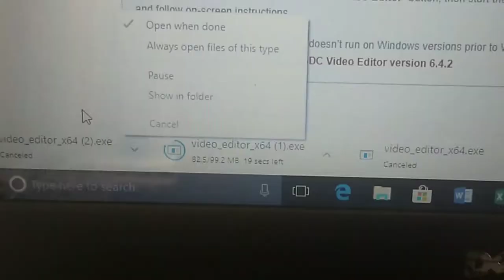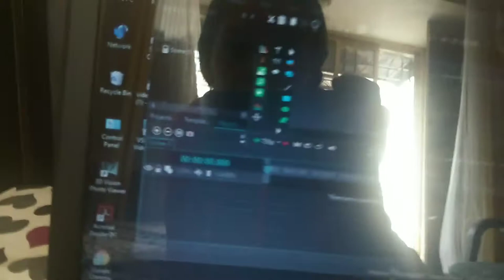Navratri First Day/editing software for laptop /making Ghee and laddo/jini's world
Navratri First Day/editing app in laptop /making Ghee /dry fruits laddo/jini's world

how to make ghee from butter at home, dry fruits laddu,editing app for laptop, Navratri First day

👉All the content on this channel is made by me(jini's world ).Don't use my content without my permission.